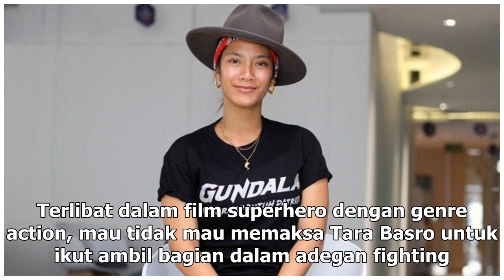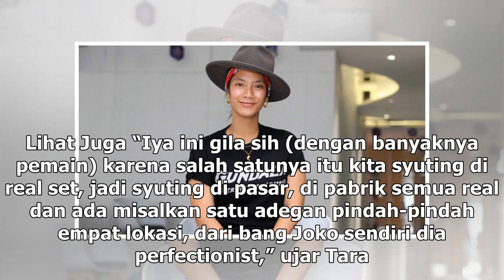Manis Studio | Tara Basro Tak Temui Kesulitan Kerja Bareng Joko Anwar di Film Gundala - VIVA